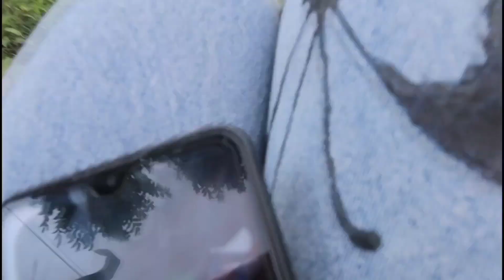Election Day / Darkha / Kuri gau ghumdai